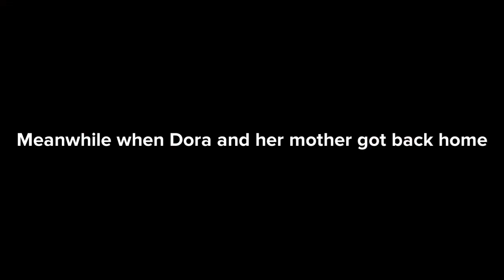Dora misbehaves at the movies and gets grounded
Dora Márquez misbehaved at the movies to see Abra Catastrophe, suddenly she wanted a Trolla-Cola, but Mr. Movies said that they only serve Trolla-Cola, so she offered Dora a Slurm, but no, she destroyed the entire AMC theaters and now her or her parents are going to have to pay $1000 for all the damages she has caused, and she is so grounded for life, I made a grounded video out of Dora because I don’t like Dora The Explorer.